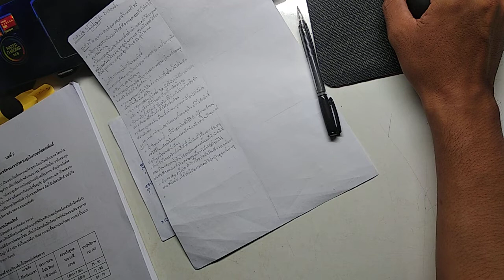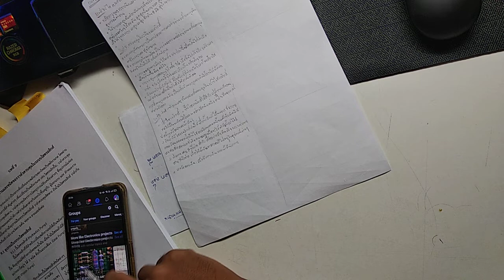Write homework and report to Teacher EP 19​